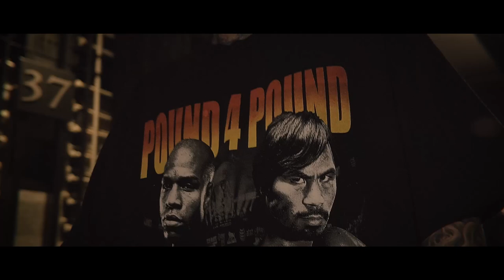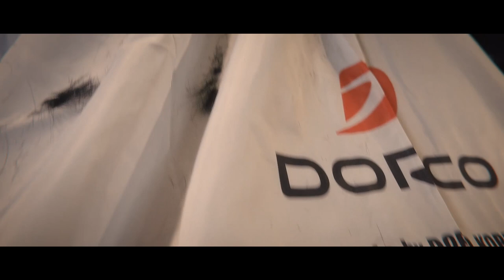OLD school vs NEW school ศึกนี้ต้องวัดกันสักหน่อย